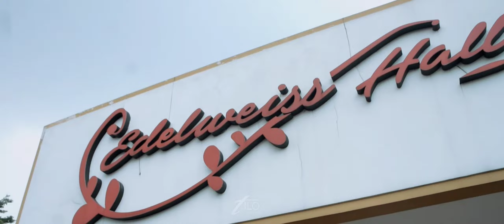Pernikahan Adat Batak & Ulos Hela | Teguh & Sisca | Edelweiss Hall Karawaci Tangerang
Pernikahan Adat Batak .
7 November  2021.

Groom : Teguh
Bride : Sisca

Venue : Edelweiss Hall Karawaci Tangerang.
Organized : Tilo Organizer

Tilo Organizer adalah wedding organizer khusus pernikahan Adat Batak. Berdiri sejak 2016 di Tangerang.
Kami juga bergerak dalam jasa Sound System Rental, Musik dan Uning-uningan Batak.
Untuk informasi dapat menghubungi 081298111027 / 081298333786

Folow IG dan FB : @Tilo_Organizer